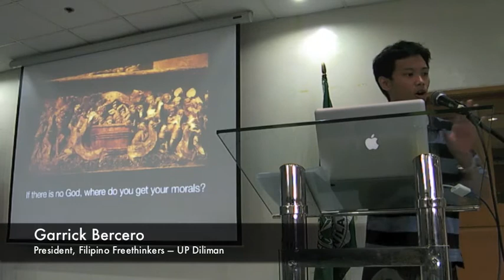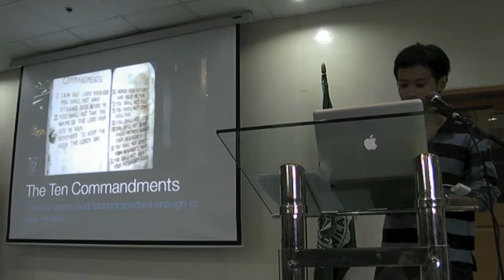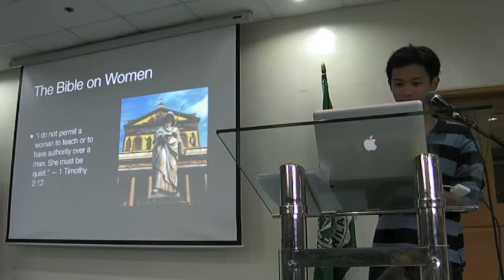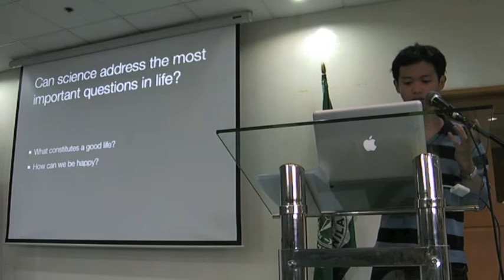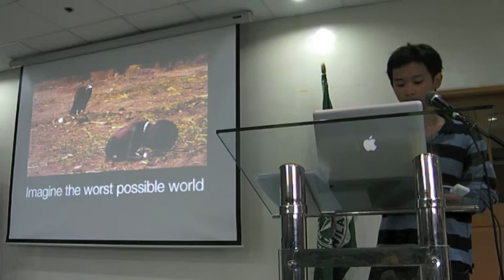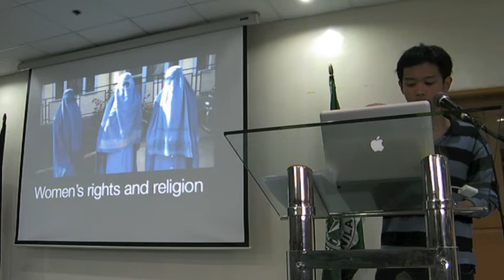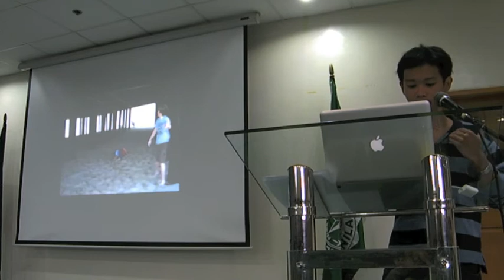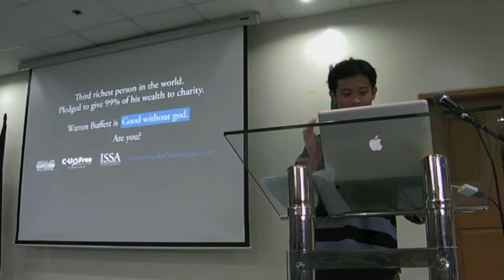Garrick Bercero on Morality Without God — Feb 2011 at DLSU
Garrick Bercero speaks at the De La Salle University in Manila about morality without God.